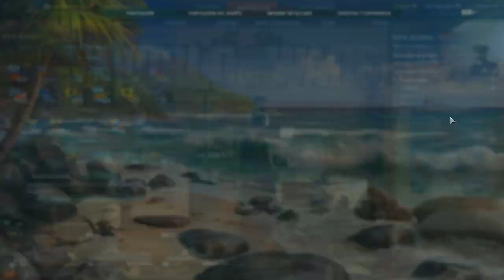os traigo los cruceros americanos como utilizarlos correctamente sacar el maximo partido de ellos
Un nuevo tutorial informativo de los cruceros americanos  3 tipos de cruceros diferentes.world of warships.en español castellano,latino.